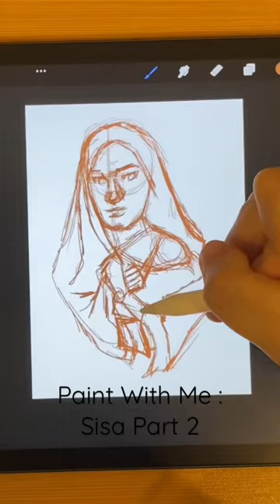Paint With Me : Sisa / Andrea Torres - Part 2